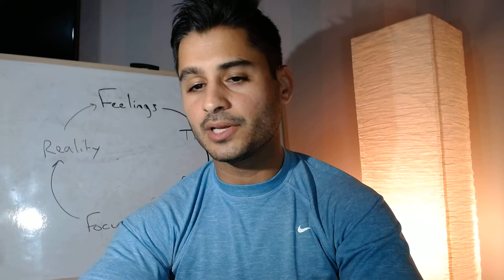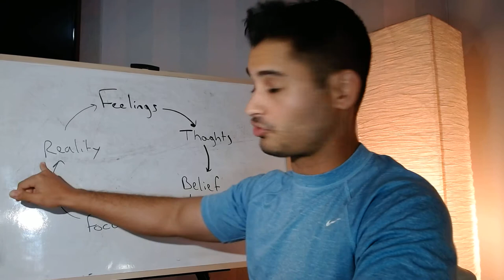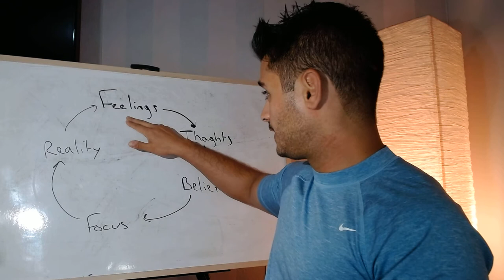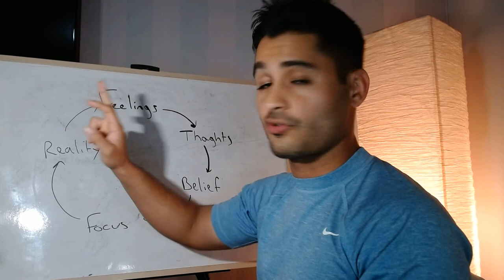Change Your Feelings, Change Your Life | Eric Torres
Learn how to change yourself with only focusing on the feeling.

If you like to learn how to meditate and manifest the life you desire, visit us